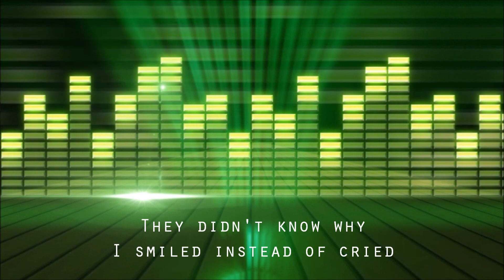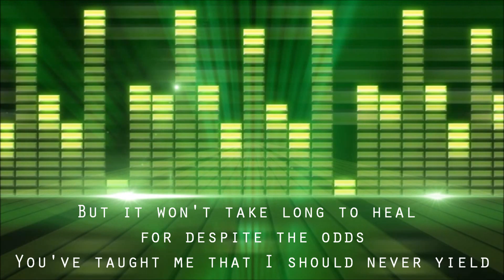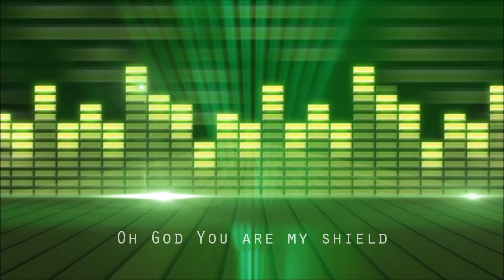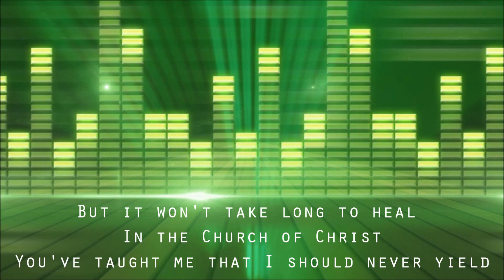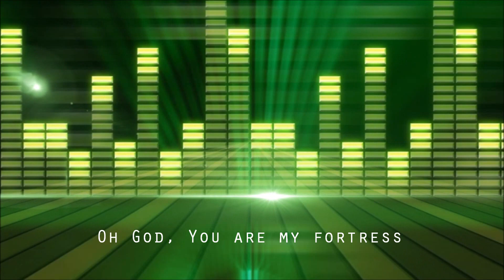Shield (Lyric Video)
Words: Dorothy Kristine Manalo
Music & Arrangement: Gabriel Mendoza
Performed by: Lea Fajardo